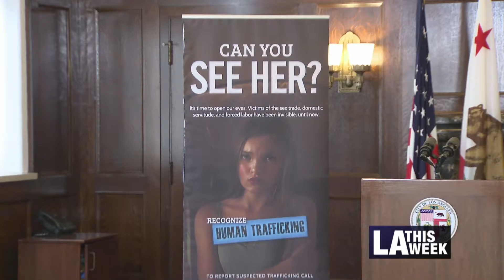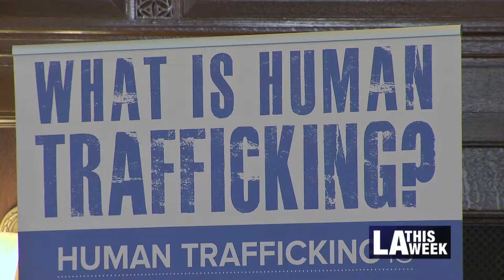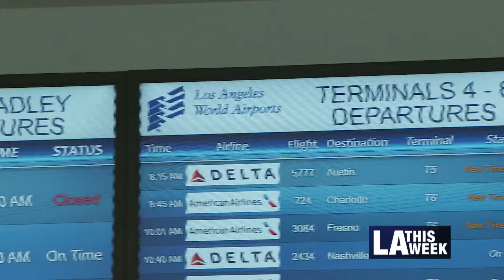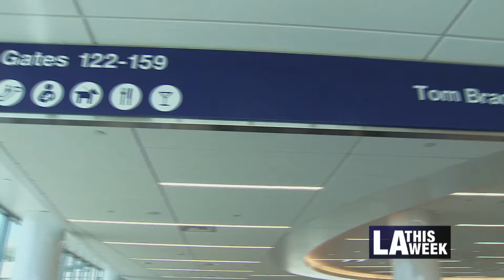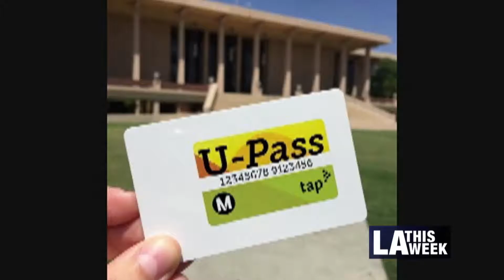LA This Week, 10/8/2016 - 10/14/2016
News stories include:
Human Trafficking, LA River Purchase, Terminal 4 Connector, Metro Student Pass, Councilman Mitch O'Farrell Council Honor, CD6 Computer Giveaway, LAFD Recruit Graduation, LAFD Medal Awards, Fall Friday Nights, Citybeat, Griffith Boys Camp, Things To Do!